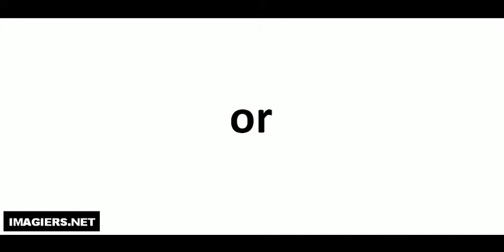J'apprends à lire # or